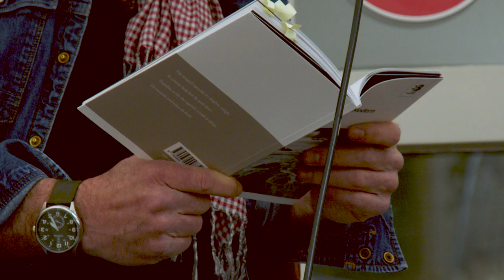"Journeys into Modern Mythologies" Bookreading by Tom Hengen